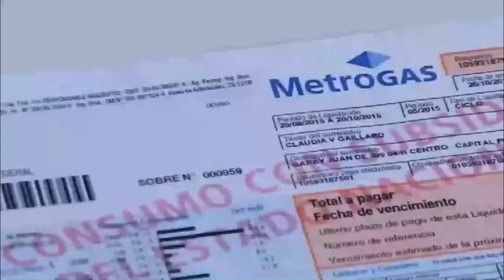FIN DEL CONGELAMIENTO DE TARIFAS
Se aproxima el frío y hay preocupación por parte de los consumidores acerca de las tarifas de luz y gas ya que se aproxima el fin del congelamiento de las mismas. Dialogamos con Víctor Bronstein, Dir. Centro de Estudios de Energía, Política y Sociedad. Mirá la nota completa!